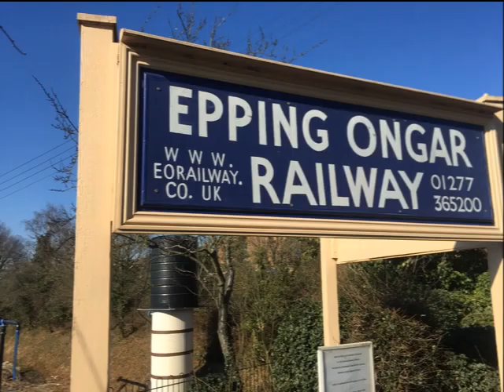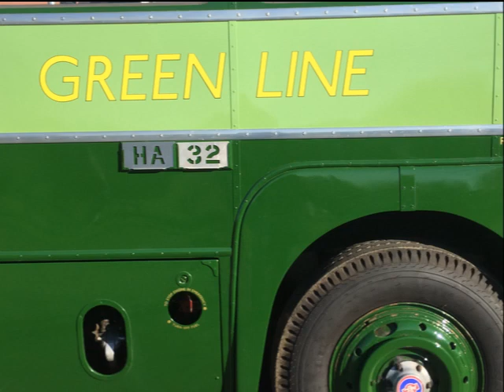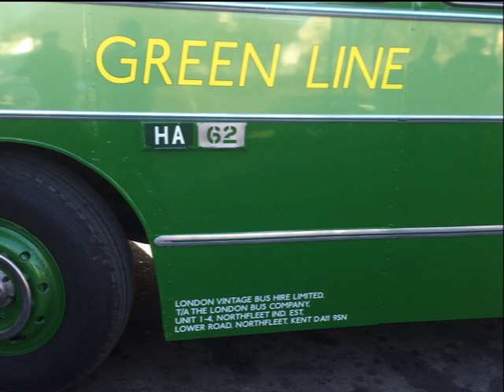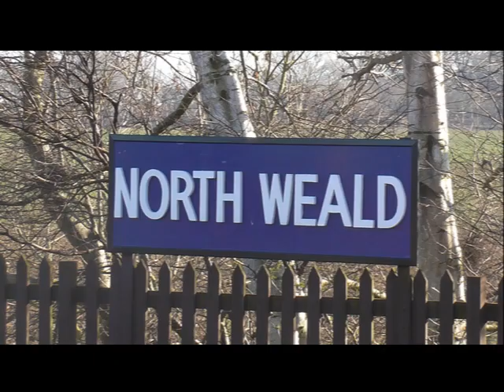Epping Ongar Railway Greenline Running Day Sunday 24th February 2019